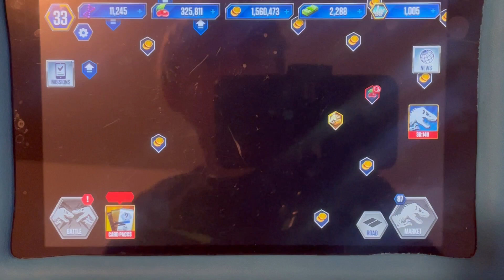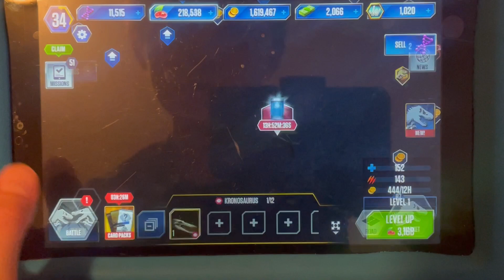Jurassic world the game ep2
Boss fight!!